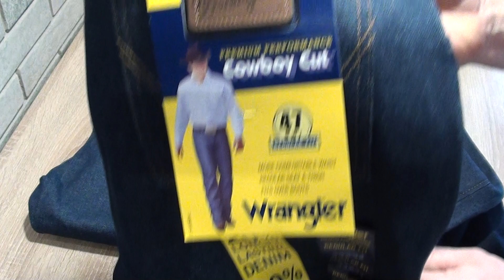Джинсы Wrangler 0047MWZ Rigid из Америки.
Джинсы Wrangler 0047MWZ Rigid Premium Performance Cowboy Cut® Regular.